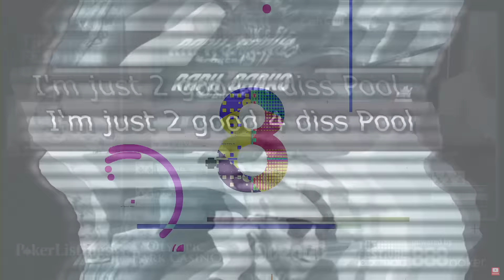Most BRUTAL Run - LOSING -$3,000 (Part 1) │ Stream Highlights Ep. 18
We are deep in the $10,000 profit challenge on GGpoker. When we started this session we were at +$4,000 the first 30 days, with 40% of the challenge completed. Last 5-6 session we have been playing 200nl & it has gone very smoothly. Now you arrive to the session where you question how you ever won a hand.

If you want to catch me & the challenge live, check out my twitch